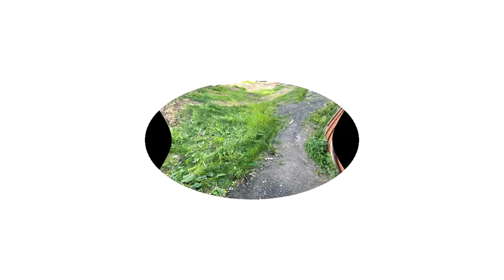Patio with Belvedere Slabs and New Turf in Palmerstown, Dublin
Drivescape Paving have installed a new patio in Palmerstown, Dublin. This patio features Belvedere slate slabs with silver granite borderlines, a double step and new roll-on turf.